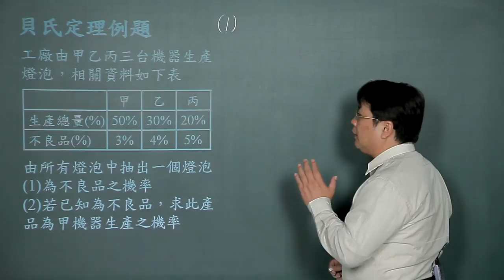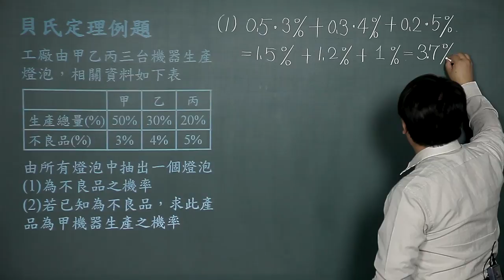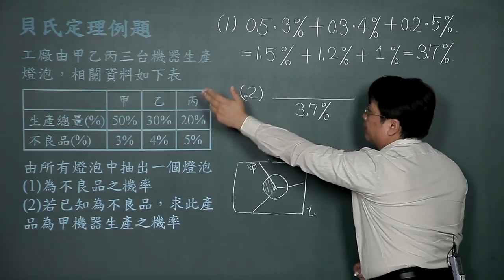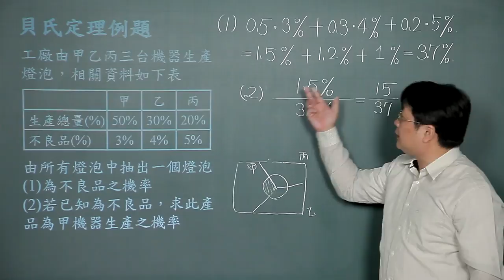貝氏定理例題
課程簡介："貝氏定理例題"由中華科技大學李柏堅老師講授，適合剛進入大學新鮮人來觀看，內容重要又簡潔，相信同學看完之後，同學信心大增，更能了解貝氏定理的觀念。
課程難度：■■□□□
適合對象：
授課教師：李柏堅
製作單位：中華科技大學 遠距教學組
製作人員：林文博、楊智森、黃美玉、陳憶青、蔡鄢竹